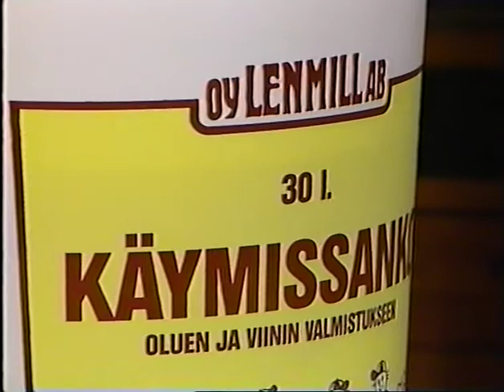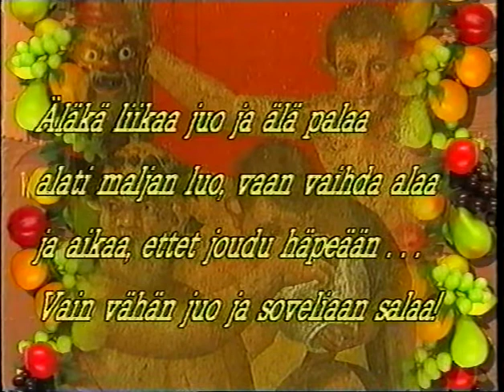Jokamiehen KotiWiiniKellari 1994 Osa 3:4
Nostalgiapläjäyksemme vuodelta 1994. Kotiviiniä valmistamassa Hannele Lauri ja J-P Jalo.
Osa 3/4.
Huom: Ohjelmassa mainitut säännökset ja lakipykälät pitivät paikkansa videon valmistusajankohtana vuonna 1994. Lakeja on sittemmin muutettu vapaampaan suuntaan.

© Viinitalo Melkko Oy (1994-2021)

KIITÄMME YHTEISTYÖSTÄ
Lenmill Oy
Metsä-Serla Oy
Oy Philis Ab, kodinkoneet
Finncarmen Oy
Saarioinen Oy
Oy Elftec Ab
Hilocx Oy
Hackman Design, Iittalan Lasi

KIITÄMME ARVOKKAASTA AVUSTA
Jarkko Keto
Henrik Solin
Aulis Koskinen
Nicholas Marsh
Satu Salonen
Ismo Laukkarinen

TUNNUSMUSIIKKI
Matti Saarinen

TIETOKONEGRAFIIKKA
Graal Oy, Tampere
EESA ALHOLA

VIINIRUNOT
aluperäinen runoilija:
OMAR KHAIJAMI
Nisapur, Persia
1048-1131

suomentaja: TOIVO LYY
lausuja: ESKO ROINE

KUVAUSTEKNIIKKA
Iirisfilmi Oy

JÄLKIKÄSITTELYPALVELU
Koostopalvelu Oy, Tampere

STUDIO-OHJAAJA
Aulis Koskinen

ESIINTYJÄT
Hannele Lauri
Juha-Pekka Jalo

KÄSIKIRJOITUS
Mac Brown
Ismo Laukkarinen
Nick Gregory
Jarkko Keto
Henrik Solin

OHJAAJA JA TUOTTAJA
Malcolm Brown

TUOTANTO
KM Independent Movies Ltd